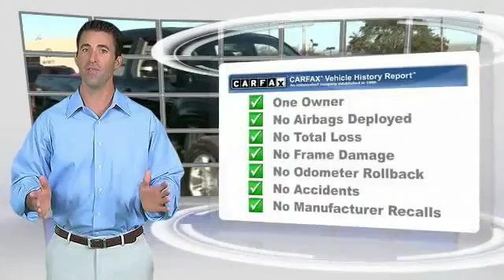2013 Toyota Tacoma Metairie LA GL14611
2013 Toyota Tacoma PreRunner TRD Sport

Lakeside Toyota
3701 North Causeway

Back in Black! You win! Stop clicking the mouse because this charming 2013 Toyota Tacoma is the high reliability truck you've been hunting for. This wonderful Toyota is one of the most sought after used vehicles on the market because it NEVER lets owners down. END OF SUMMER SELL OFF!!! Our loss is your Gain. Choose from over 150 vehicles that have bee drastically reduced. Dont miss out on the huge savings while it lasts. Print this add and hand to Pre-Owned Sales Manager Chad Stowe for savings.